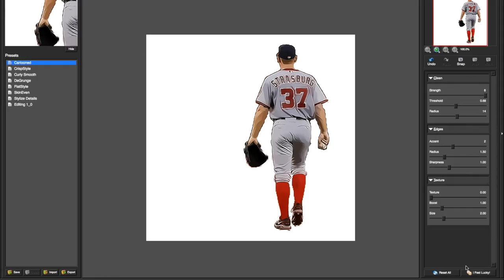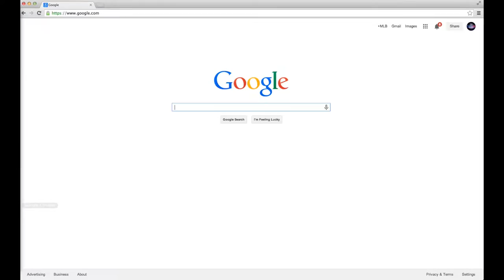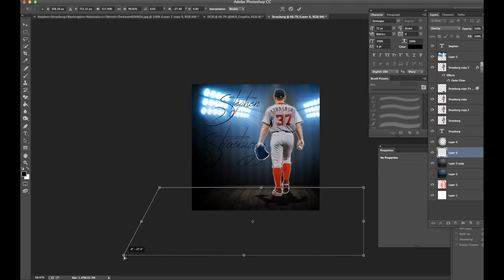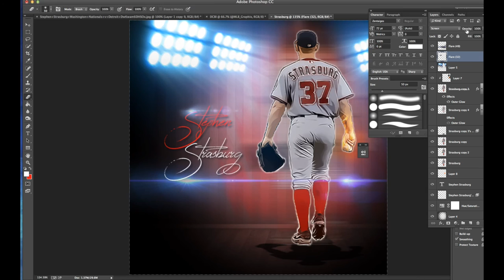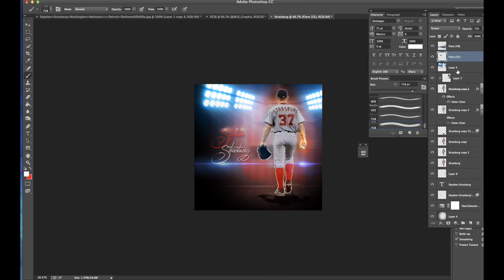Strasburg Speed Art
Stephen Strasburg Speed Art, made by @MLB_Graphix on Instram, using Photoshop CC on a Mac Mini.